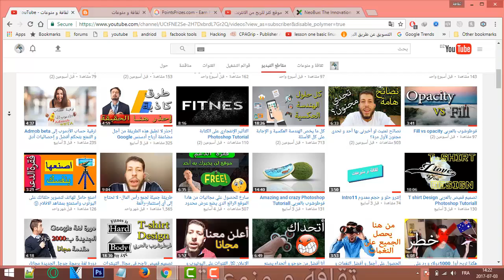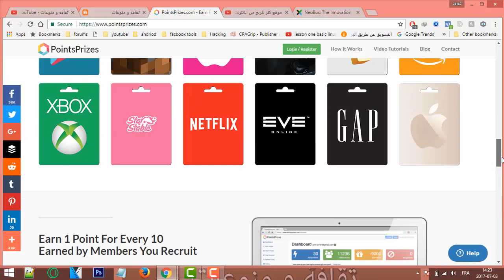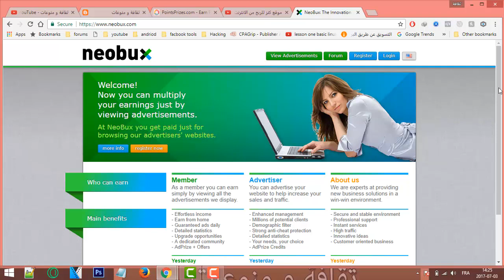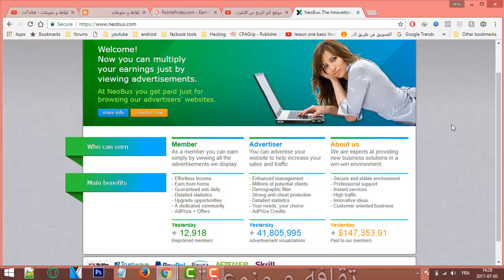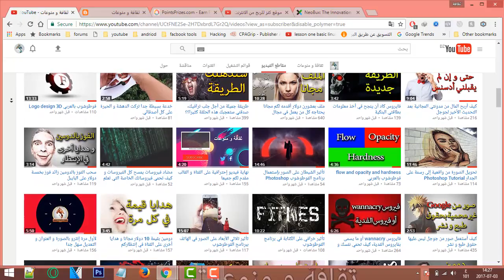ربح 20 دولار يوميا من دون إستثمار و من دون تعب هنا الحقيقة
لن تضيع المزيد من الوقت في طرق الربح الكاذبة على الأنترنت هنا كامل الحقيقة و لا شيء غير الحقيقة.
زر موقعي و ستحصل على العديد من الدروس الحصرية:
لا تجعل الله أهون الناظرين إليك فمن ينظر إليك من دونه